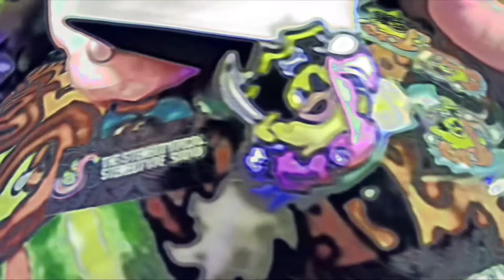The Swashduckler Vs Gator Bait Lapel Pins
Stereotypical Stereotype x Jacabo Vidal collab